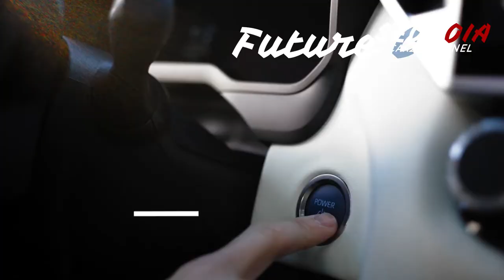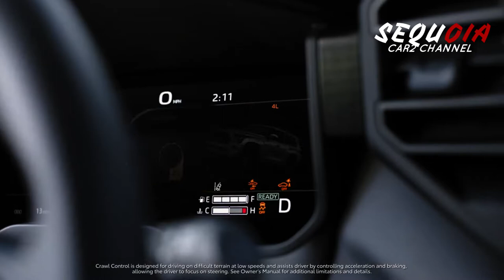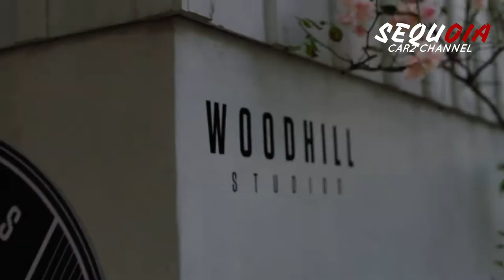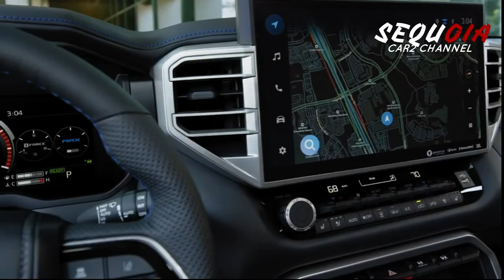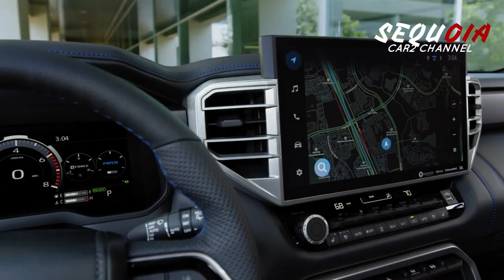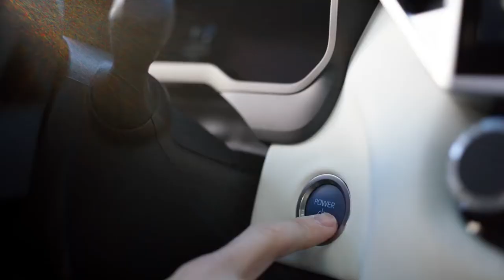Toyota Sequoia 2023 Baru, Mobil Keluarga Super Mewah, Berani Beli?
Toyota menghadirkan mobil barunya yang diberi nama Al New Sequoia 2023.
 Mobil baru Toyota ini dibuat dengan sangat sederhana dan mewah.
 All News Sequoia 2023 hanya akan dipasarkan di Amerika Utara. Bahkan desainnya bersaing dengan SUV di tanah air.

 Adapun umur panjang Sequoia, semua peralatan dilengkapi dengan garansi kendaraan baru dasar 36 bulan/36.000 mil yang mencakup semua komponen kecuali  keausan  normal.
 Ada juga garansi tambahan 60 bulan/60.000 mil yang mencakup transmisi, tetapi  tidak ada batasan jarak tempuh untuk korosi.